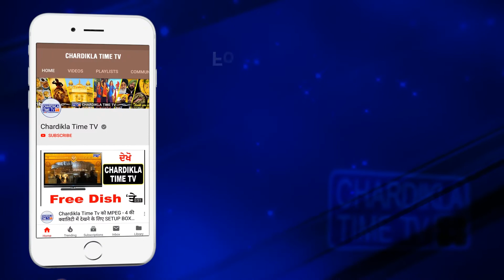ਰਾਏਕੋਟ : ਵਿਦਿਆਰਥੀਆਂ ਨੂੰ ਅੱਜ ਵੰਡੇ ਗਏ ਕੈਪਟਨ ਦੇ Smartphone